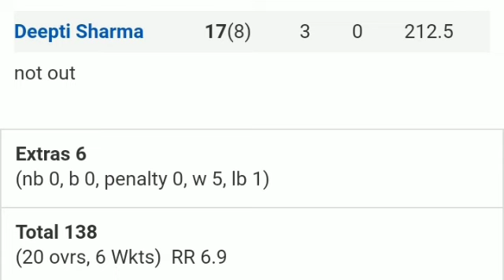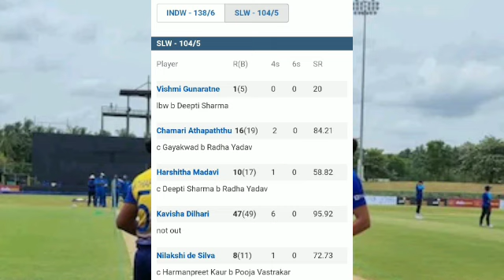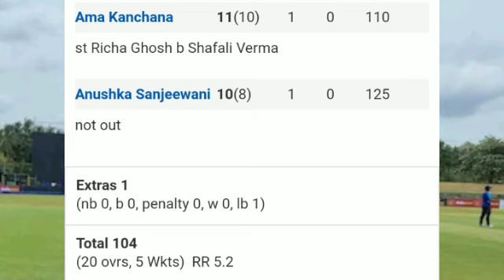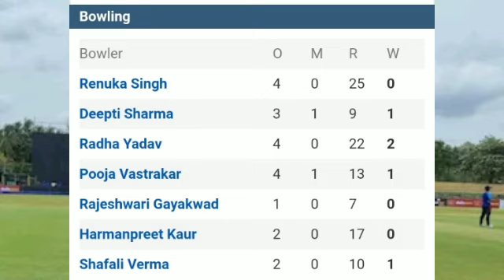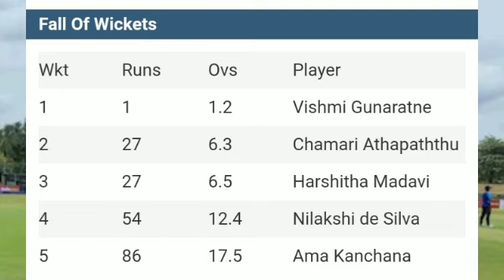India vs Sri Lanka women's 1st t20 match highlights 2022 | sri lanka vs india today match highlights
India woman vs Sri Lanka woman 1st T20 Highlight Video 2022 | ind w vs sl w highlight video 2022 |

India women vs Sri Lanka women 1st T20 Highlights 2022 | ind vs sl 2022 highlights